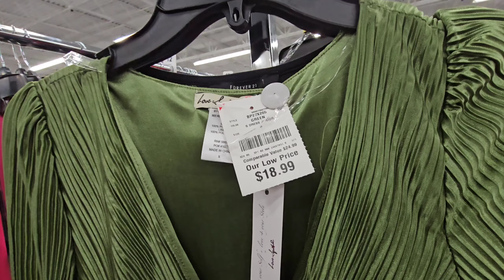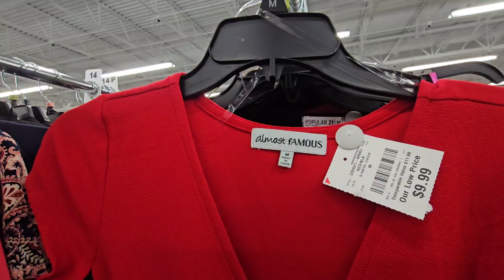🔥🛍 BURLINGTON NEW FINDS SHOP WITH ME. BEAUTIFUL OUTFITS AND ELEGANT FOR LESS#fashion